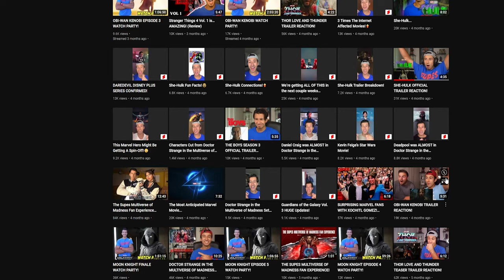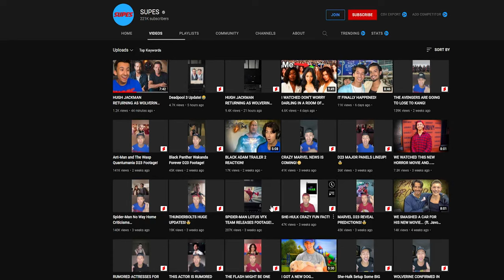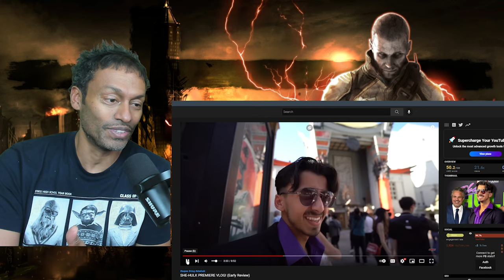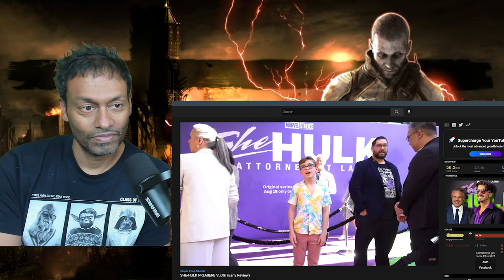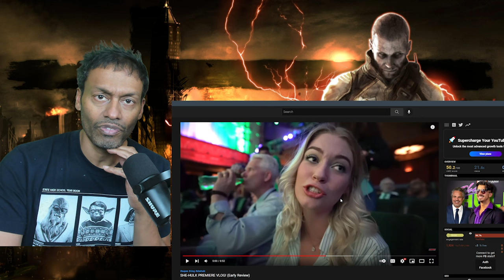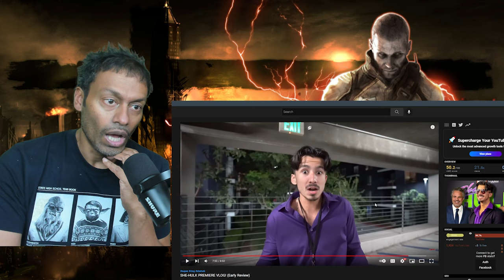Meet Matt Ramos - A Real SUPER FAN of She-Hulk And Paid Shill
Meet the greatest Pretender since Freddie Mercury (in his case, actually talented), Matt Ramos - Shill For Hire.

Actually recorded this video last week and decided to edit it for you lovely people, enjoy!